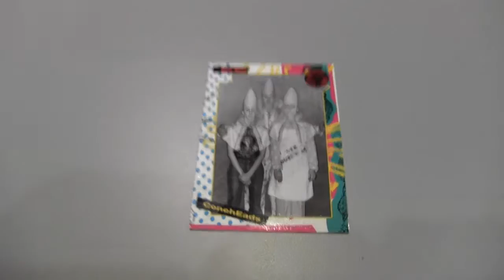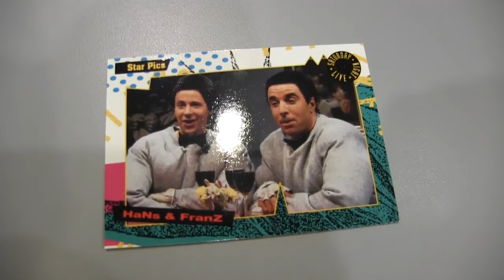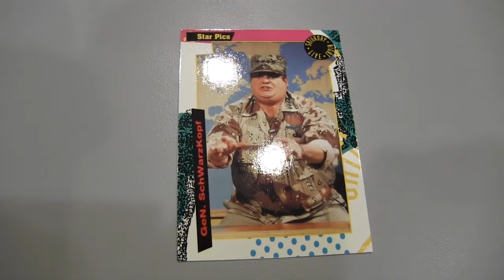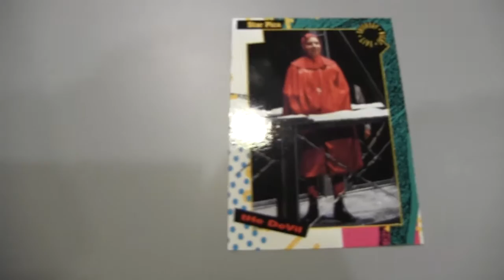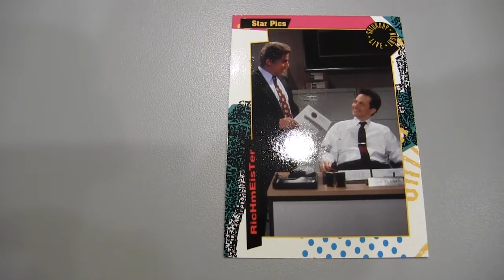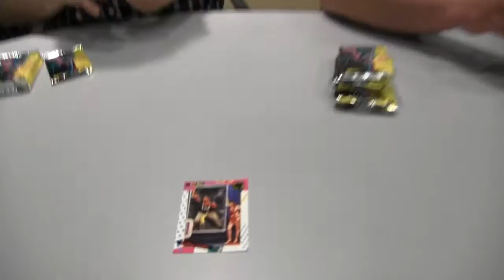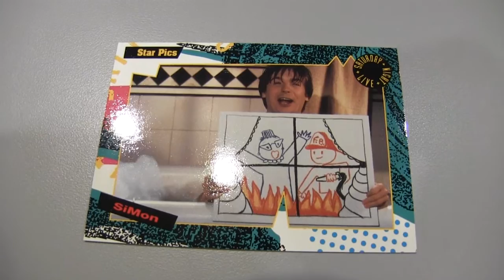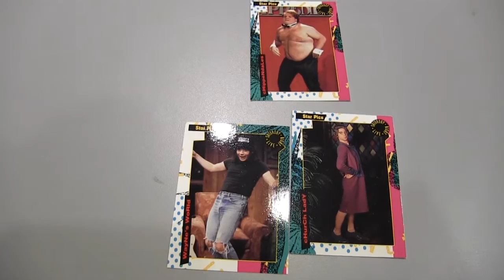Box Busters: Saturday Night Live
Join Beckett non-sports and gaming analyst Matt Bible and Eric Norton as they open 1992 Saturday Night Live.

What wonders await them? Watch and find out …